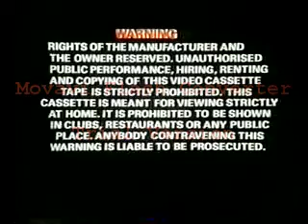Logo Mania Rewind 23.mp4